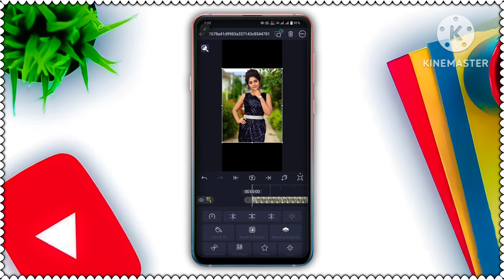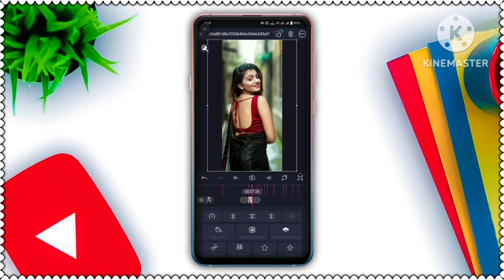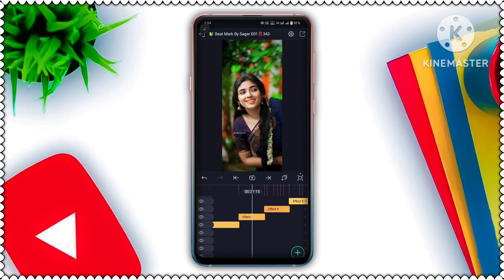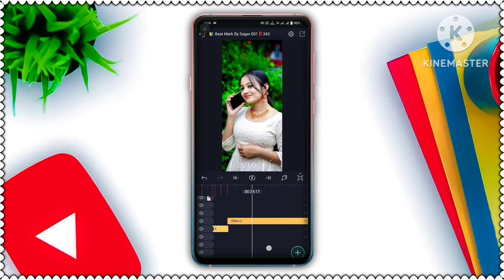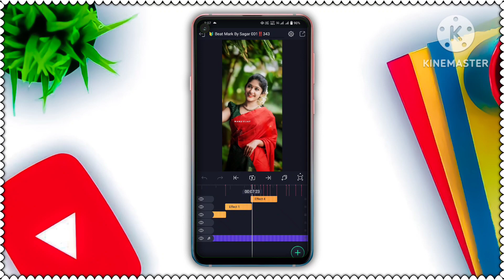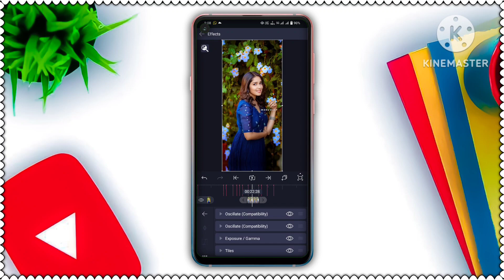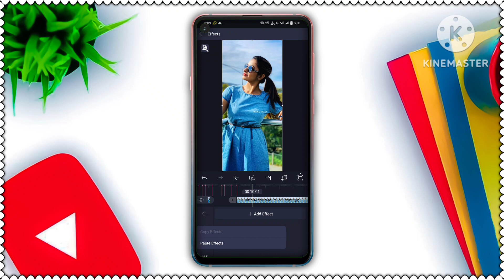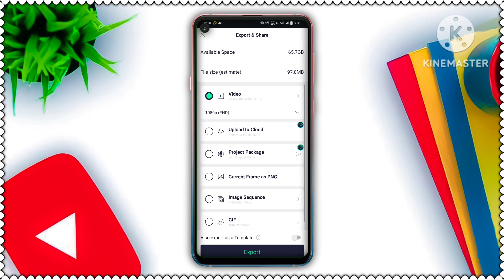Old Hindi love Song Dj Status Video Editing | Alight Motion Video Editing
Old Hindi love Song Dj Status Video Editing | Alight Motion Video Editing | ‎@SAGAR 001

          📥 A̶l̶l̶ M̶e̶t̶e̶r̶i̶a̶l̶s̶ D̶o̶w̶n̶l̶o̶a̶d̶ L̶i̶n̶k̶s̶ ♻️

                        🎀 Others Video🎀

                                🔴 NOTES 🔴